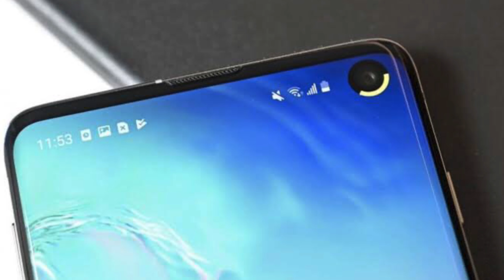Poco M2 Pro - The new poco coming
Key Specs
 Android v10 (Q)
Performance
Octa core (2.3 GHz, Dual Core + 1.8 GHz, Hexa Core)
Snapdragon 720G
4 GB RAM
Display
6.67 inches (16.94 cm)
395 PPI, IPS LCD
Camera
48 + 8 + 5 + 2 MP Quad Primary Cameras
LED Flash
16 MP Front Camera
Battery
5020 mAh
Fast Charging
USB Type-C Port
Link 2...

My tripod..
My mic..
BELONGS TO THE RESPECTED OWNERS AND NOT ME. I